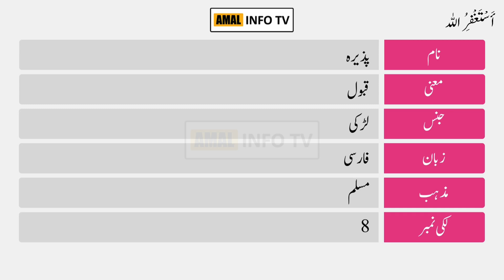Pazira Name Meaning in Urdu | Pazira Naam Ka Matlab Kya Hai | Amal Info TV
Pazira (پزیرہ) is a Muslim girl Name. The pazira Name Meaning in Urdu is "قبول". Pazira name is Arabic originated, and the Lucky Number is eight (8) which is related/connected with Islamic Name pazira. Also find other important details about pazira name in this Video Like Color, Compatible Stone & Metals, Religion, Language, and Many More..!!

👉 Detail: In this video you will find all kind of details about pazira name meaning in urdu, pazira name meaning in urdu & lucky number, pazira name status, pazira name meaning whatsapp status or if you have any other query so you can ask in the comments section.